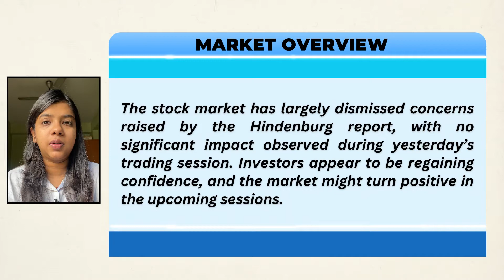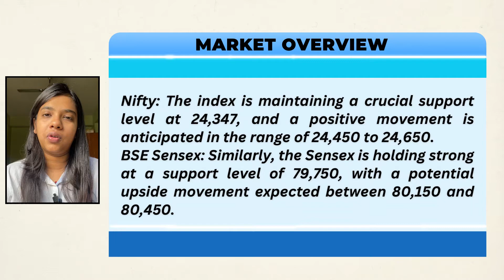Best stocks to Buy or Sell Today in Share Market: Sensex & Nifty Market Outlook | Market Desk